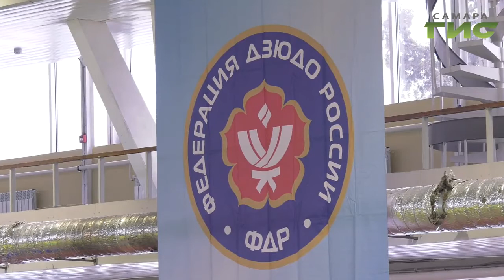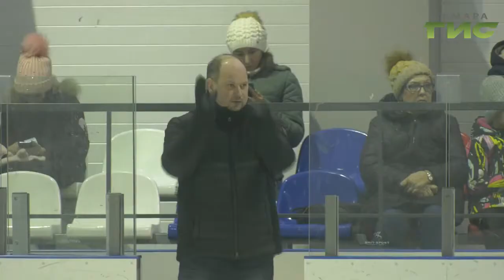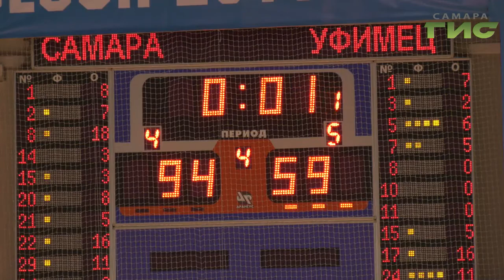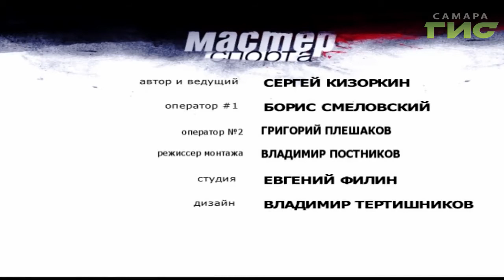"Мастер спорта" от 27.01.2020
Действующий чемпион страны по баскетболу играет по-чемпионски. Самара уверенно лидирует в Суперлиге. Прыжки и вращения, как у взрослых. В Самаре выбирали лучших фигуристов региона на областном первенстве. Новый год по новым правилам. Юным дзюдоистам России разрешили бороться, как на олимпийских играх. Смотрите спортивную программу "Мастер спорта".